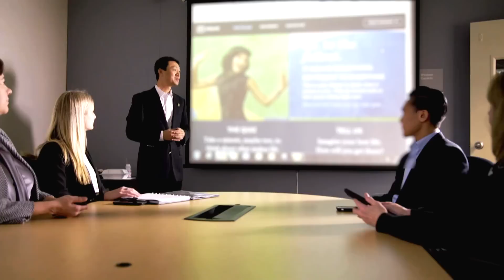The Right Company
How do I decide if a company is the right fit for me?